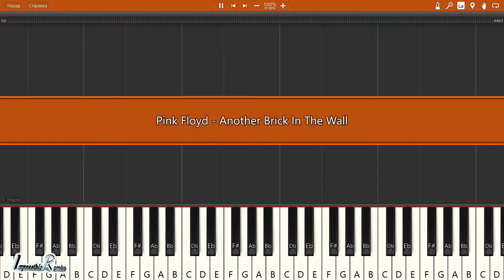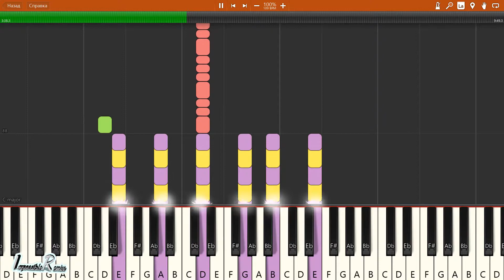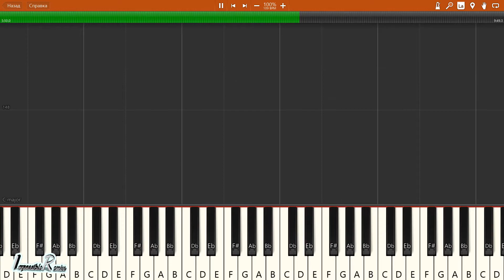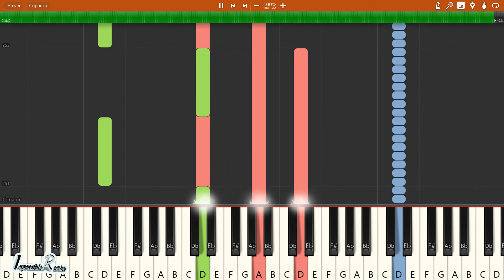IMPOSSIBLE REMIX - Pink Floyd - Another Brick In The Wall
Pink Floyd - Another Brick In The Wall  - IMPOSSIBLE REMIX